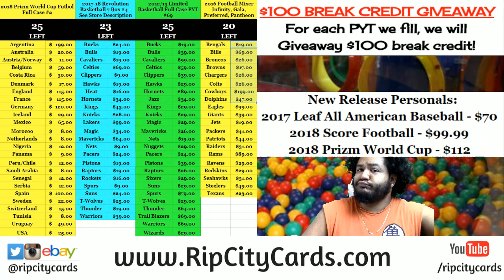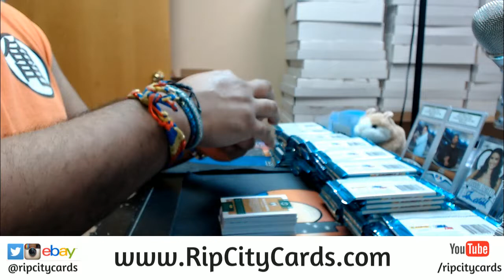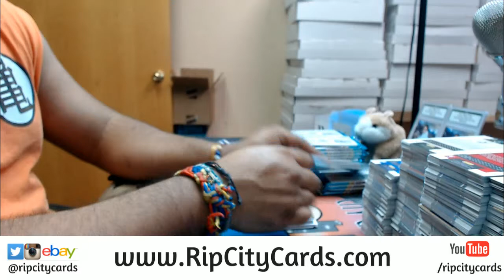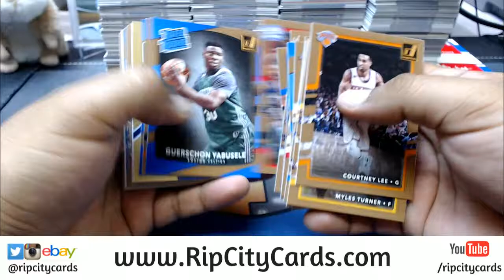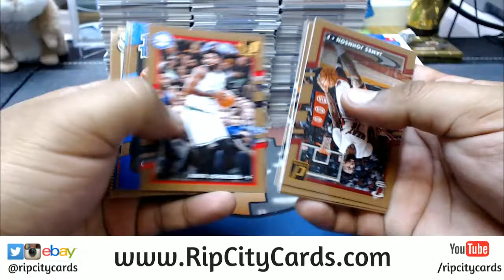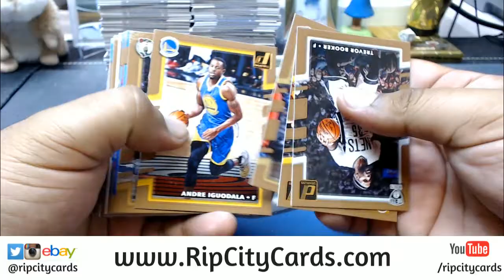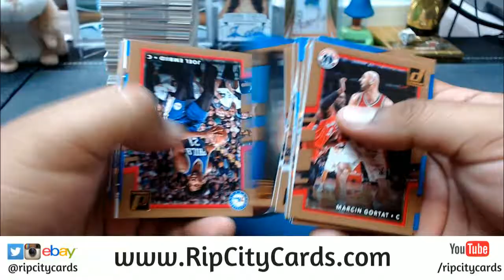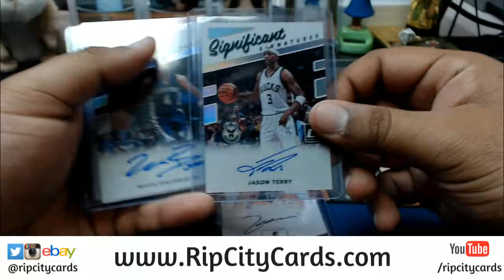2017 18 Donruss Basketball 5 Box #30 eBay